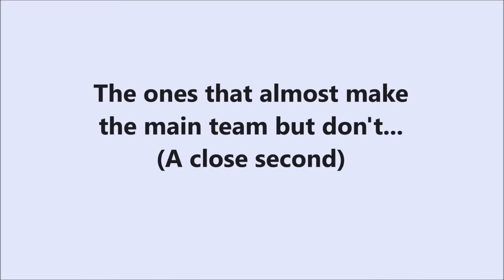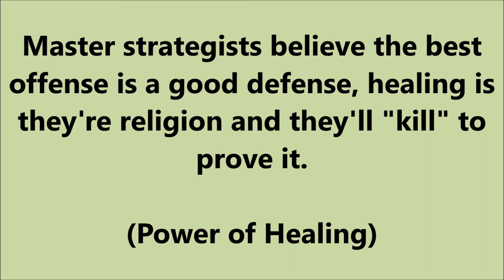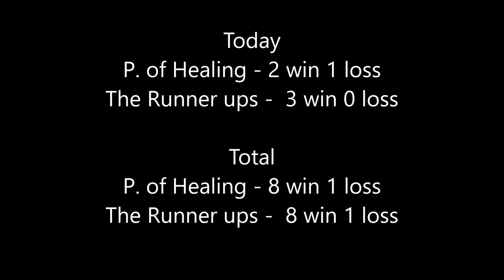Mighty Party: Power of Healing vs The Runner ups Ep 3/5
Who will Win in this best of five contest to prove who is the best team
Stay until the end of the series to see the story conclusion...
Mighty Party Style...

How it works:

Each team plays 3 matches per episode.
In the end of the 5 episodes the team with the most victories
wins the whole contest and will get a conclusion story!